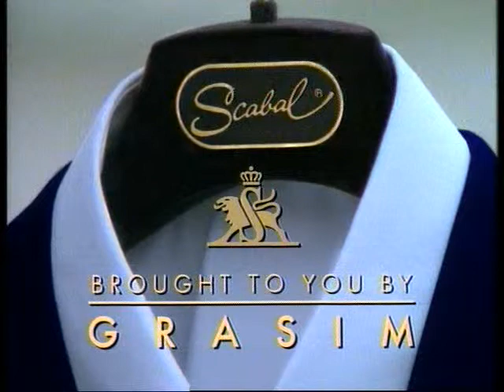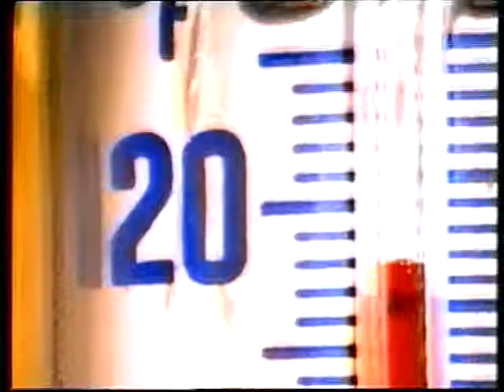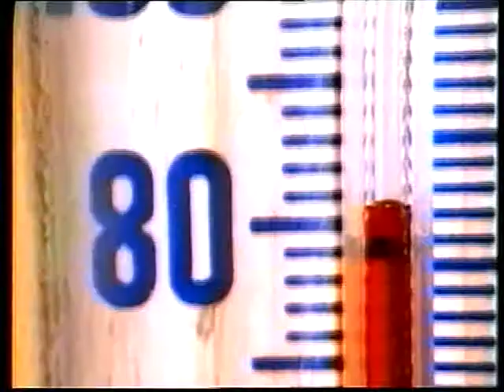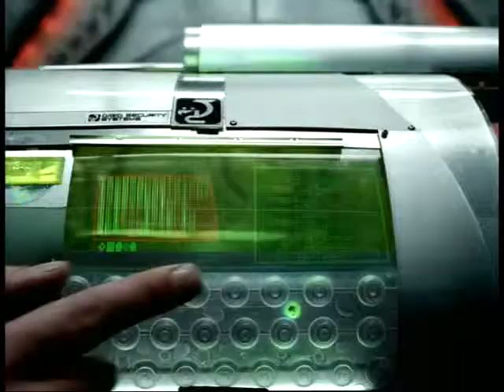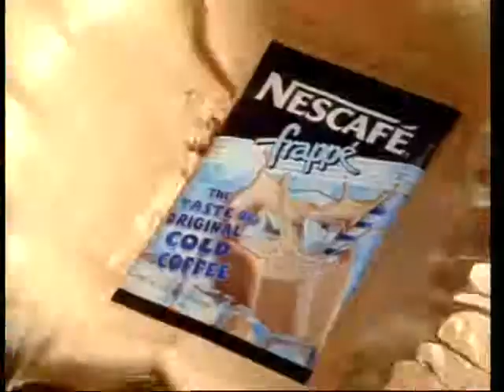vikas sivaraman dop reel 2